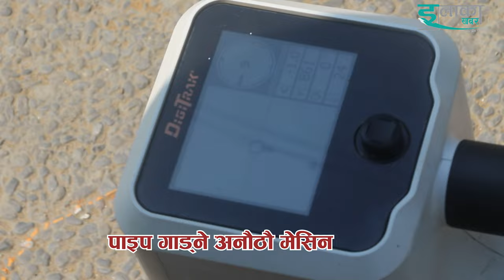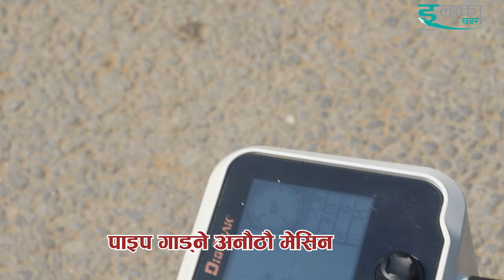पाइप गाड्ने अनौठौ मेसिन || यसरी गाडिदै छ पाईप|| Modern machine work ||elakakhabar